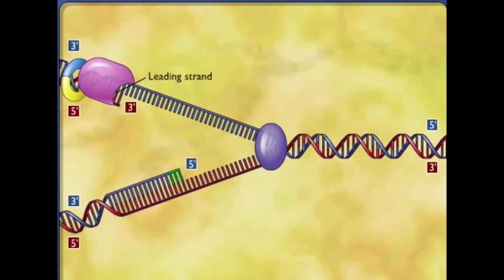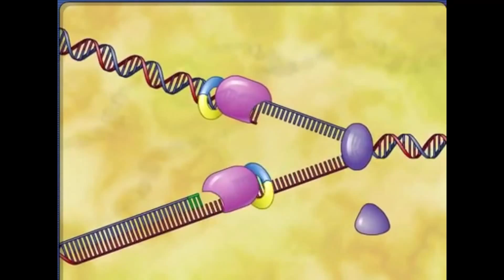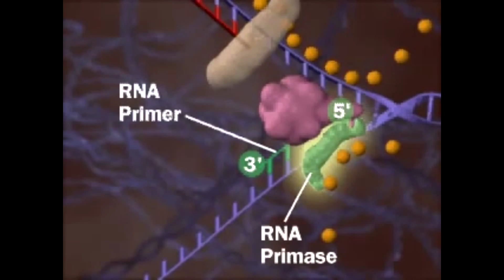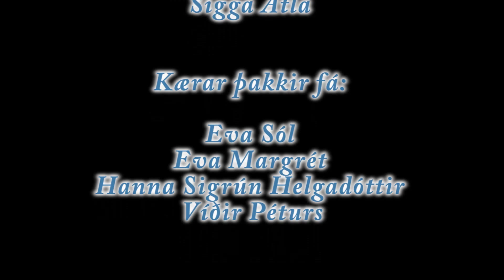Tónlistarmyndband um afritun DNA í LÍF 203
Hér er afragsturinn úr þessu hópverkefni
Í Lífræði 203